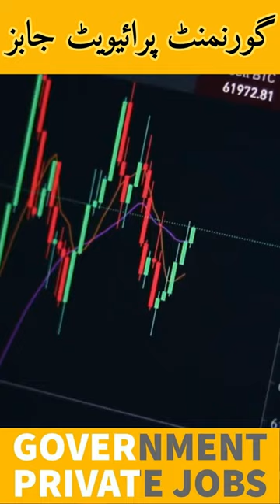Assistant Trade Officer Jobs 2023 In Ministry of Commerce Islamabad